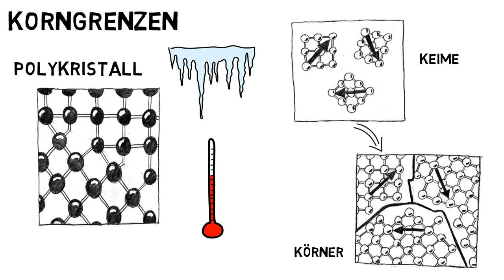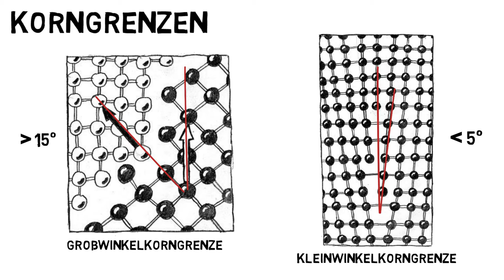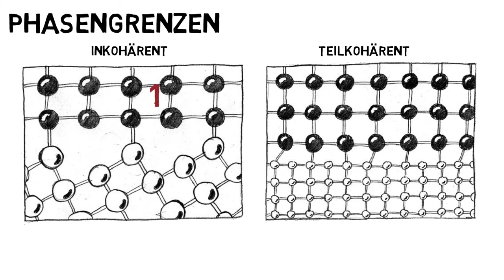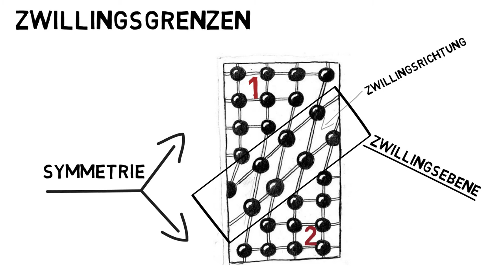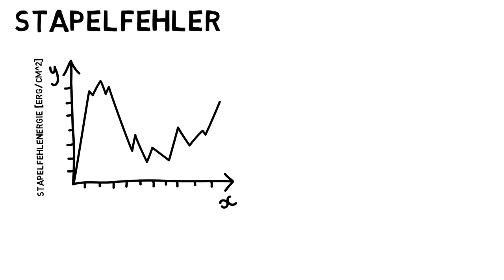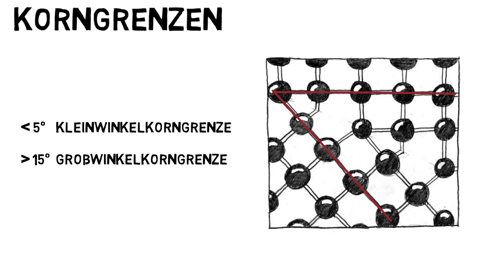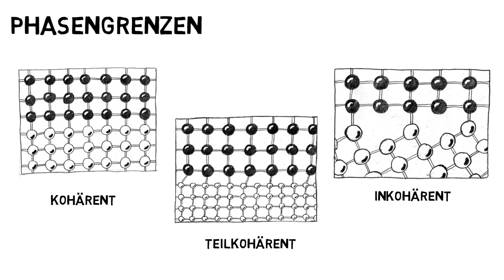2-Dimensionale Gitterfehler - Flächenfehler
Flächenfehler: Korn- und Phasengrenze, Stapelfehler, Zwillingsgrenzen